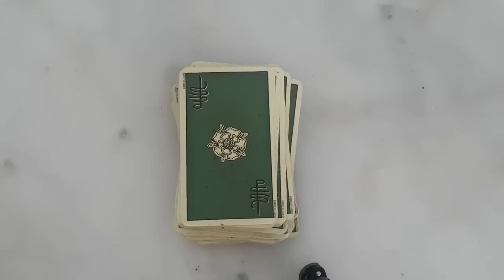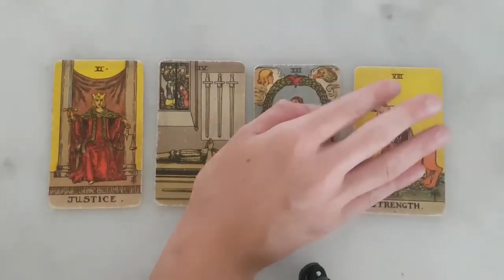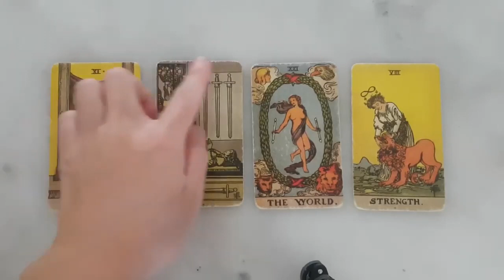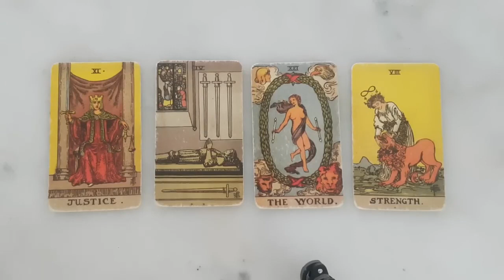LIBRA 💖🤔 THEY'VE BEEN HOLDING BACK FROM TELLING YOU THIS.. YOU NEED TO KNOW.. AUGUST 14TH-20TH